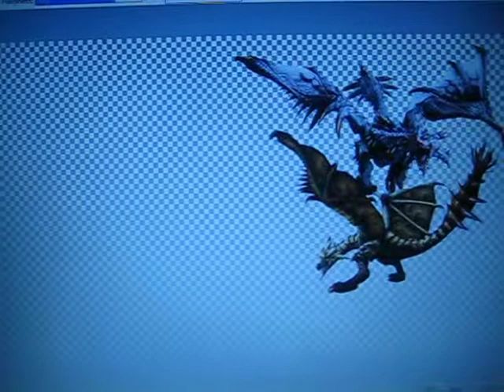The Gaurdians Of Smash Universe get grounded FOR LIFE!!!!!!!!!!!!!!!!!!!!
XDDDDDDDDDDDDDDDDDDDDDD